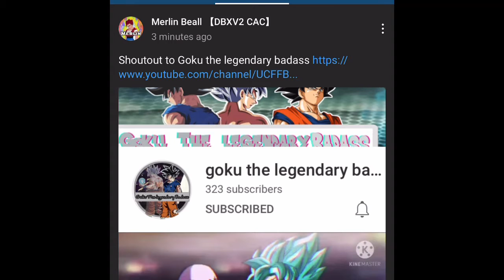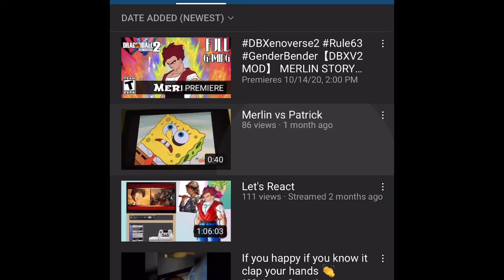a special shout out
his channel